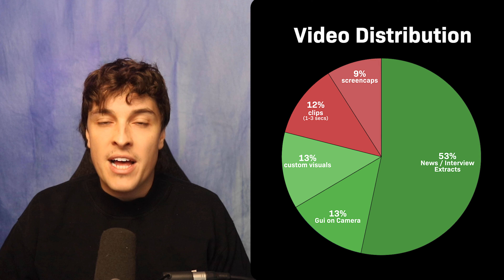Don't Talk About Red, White and Blue (a warning to youtube creators)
This video serves as a public statement to warn other creators about the risks of discussing @RedWhiteandBlueFilm on YouTube. As such, comments are disabled (for now). This video will be deleted if Red, White and Blue, LLC retract their strike.

FULL STATEMENT TRANSCRIPT
This summer, I published a video discussing Red, White and Blue - a short film focused on women’s rights and inspired by the real-life case of a young girl having to travel out of state to get an abortion. The video didn’t perform well until it recently became one of my fastest-growing videos.

That’s when the team behind the movie decided to launch legal actions against my channel by filing a copyright strike, not a copyright claim, a full-on copyright strike - my first ever.

The team behind Red, White, and Blue claims that their copyright material was found in my entire video, which is inaccurate. Less than 2 minutes of the total 9-minute run time were dedicated to discussing the movie.

No audio from the movie was used. I scripted a short analysis of the film and the real-life story that inspired it. I recorded a voice-over and on-camera commentary and added new music, effects, and titles. Concise 1-3 second clips and screengrabs were included for visual aid. Other archival clips, including interviews and news extracts, were used for context in this commentary, making up most of the video runtime.

I believe this is an objectionable use of the copyright system on YouTube. I’m also disappointed that the movie's stated goal does not match their team's actions. During the promotional period for the film, the creative team behind Red, White and Blue said they made the movie to spark conversations about women’s rights - but when I use my platform to join the discussion, under fair use, I’m sent a copyright strike, putting my channel in jeopardy, and erasing my work - the bulk of which did not even pertain to their movie.

I used the movie as a pretext to spark a broader conversation about an issue I deeply care about - the stepback in women’s rights - a goal I initially thought aligned with Red, White and Blue.

So, if you are a content creator and care about your channel, please don’t talk about Red, White and Blue - they don’t want you to. If you’re the team behind the movie, please reach out; let’s come to an agreement, and perhaps we could build a relationship moving forward.

And for those who joined the conversation in the comments section of my now-removed video, I’m sorry your voice has been erased. There’s nothing I can do about it; it’s up to Red, White, and Blue, LLC to fix it or not.